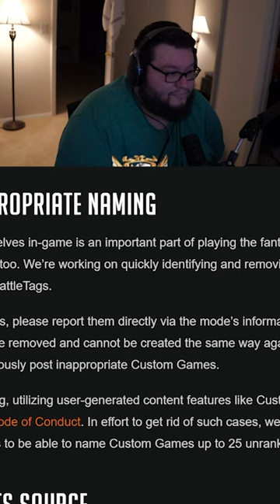Hopefully this means the anti-cheat becomes more accurate | Overwatch 2